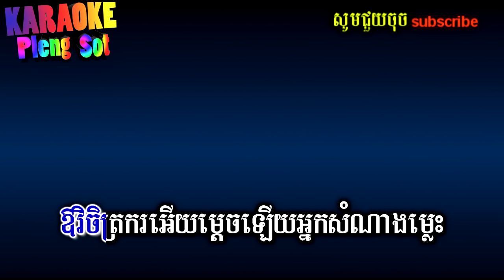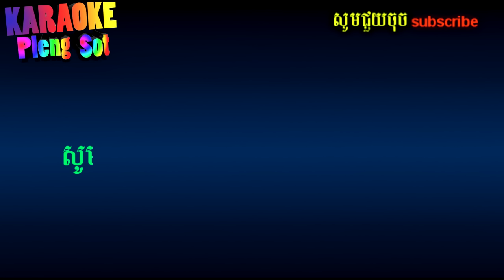កញ្ញាដកម៉ៃ ភ្លេងសុទ្ធ - kanhnha dok mai pleng sot,khmer karaoke